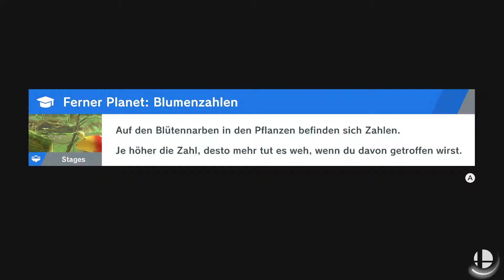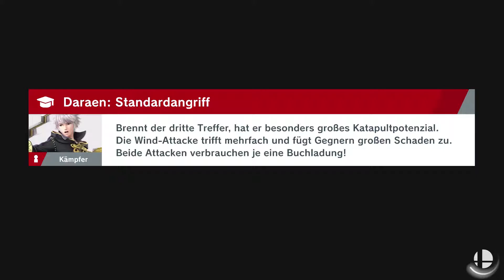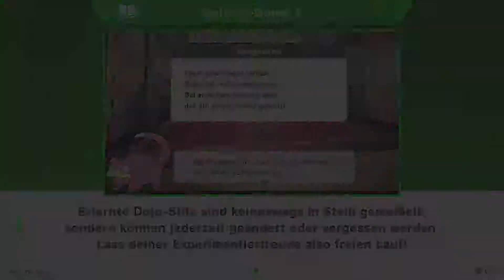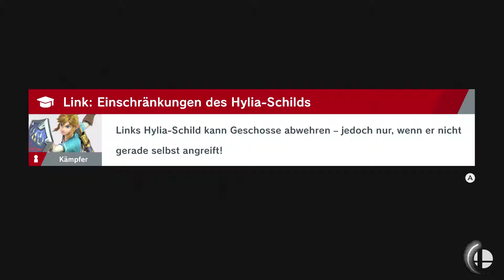Zwei Schwestern bei der Villa! ✨ SUPER SMASH BROS. ULTIMATE (Abenteuer) - Part 04 [Live LP]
Let's Play SUPER SMASH BROS. ULTIMATE (Abenteuer: Stern der irrenden Lichter) - Part 04: Zwei Schwestern bei der Villa! [Live Let's Play ★ Blind ★ Deutsch/German]

Nach Monaten voller Hype ist es endlich da: Das ultimate Super Smash Bros.! Mit gleich zwei Live Let's Plays geht dieser Titel auf meinem Kanal an den Start, in ersterem nehmen wir uns den klassischen Modus mit allen Charakteren vor, auf der anderen Seite wird der umfangreiche Abenteuermodus gespielt!